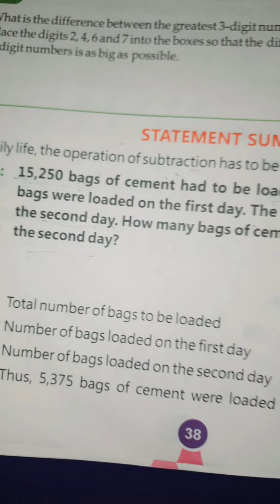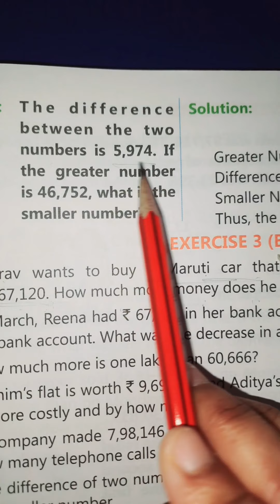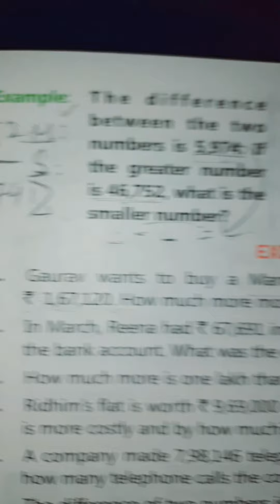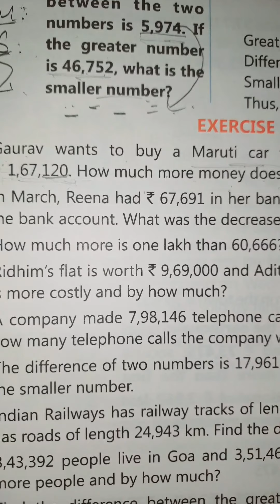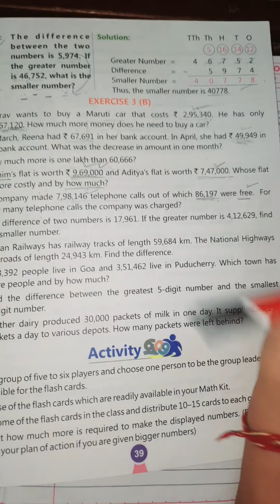Unit 3: Subtraction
Ex-3(B) Q1 to 5
Grade: 4 (Sem-1)